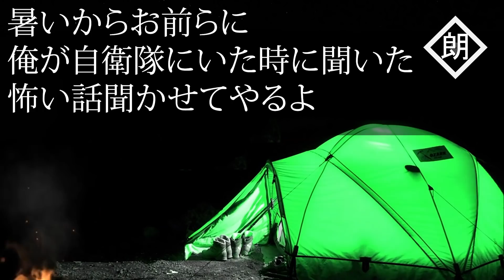【朗読】暑いからお前らに俺が自衛隊にいた時に聞いた怖い話聞かせてやるよ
夏に読むべきだったなと、思わなくもないこともないです。